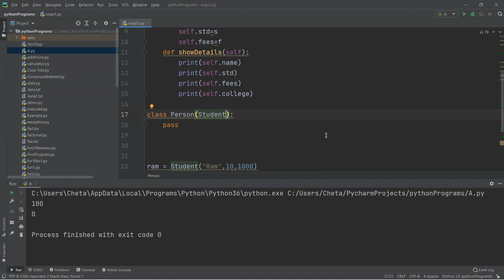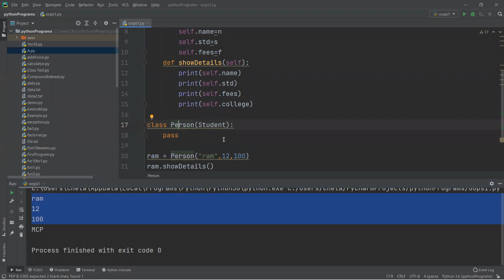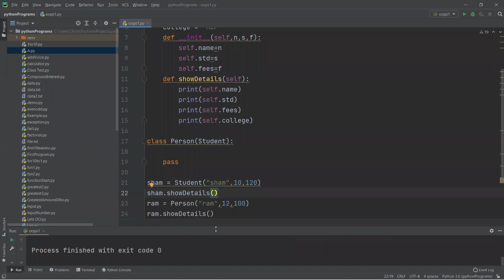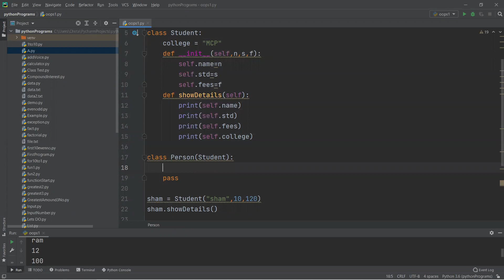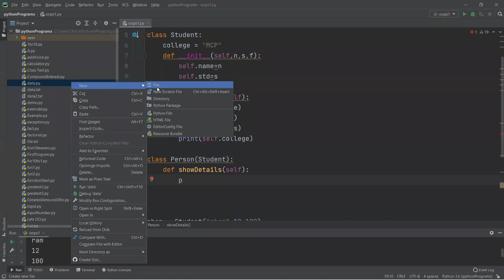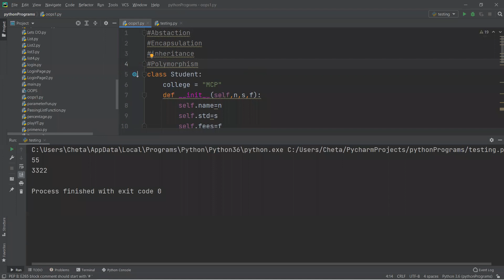Object Oriented Programming Concepts in Python | Inheritance in Python | Polymorphism in Python